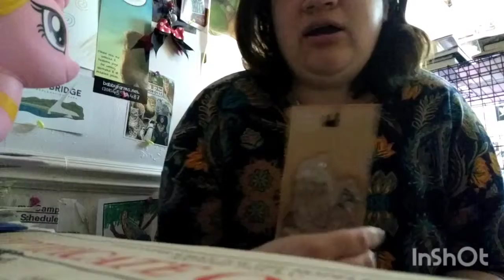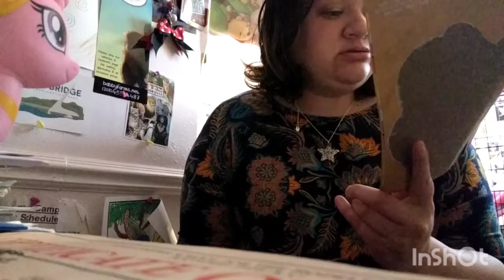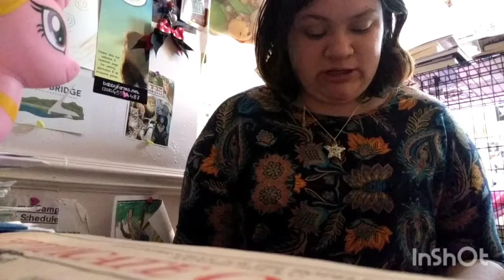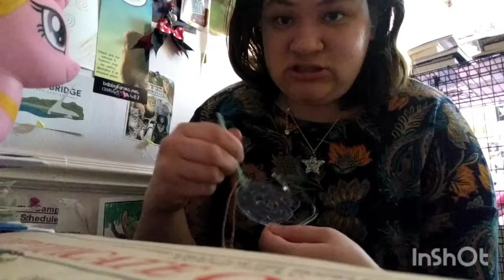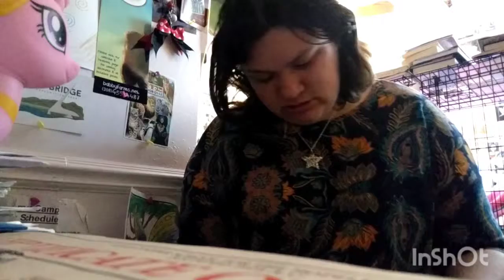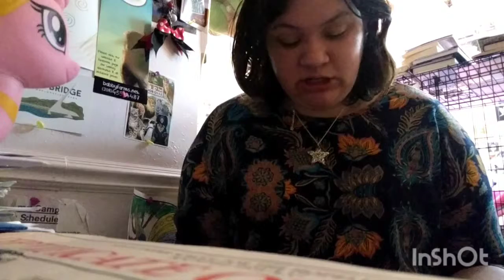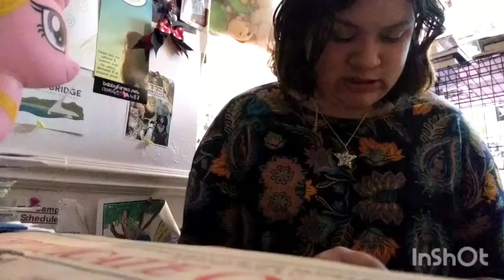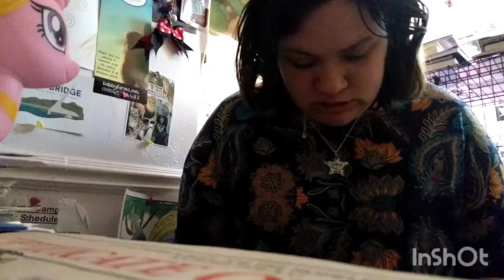Snail suncatcher craft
painting a snail subcatcher !

my blog post about other target craft kits !